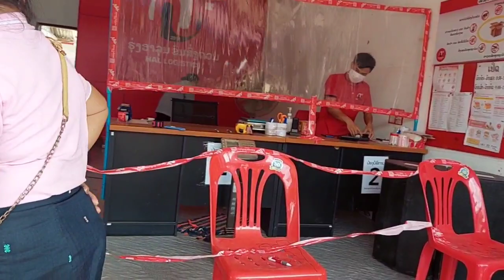yuav ib ce nkaub chaos rau duab ci